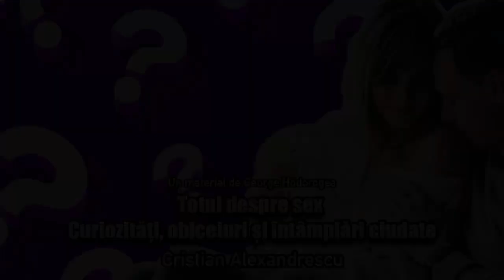Totul Despre Sex Curiozitati, Obiceiuri Si Intamplari Ciudate